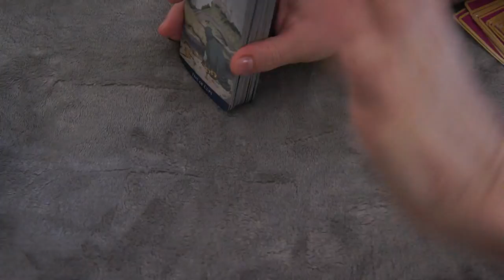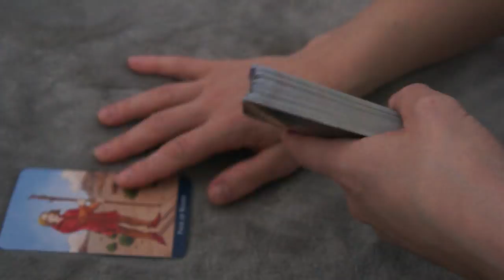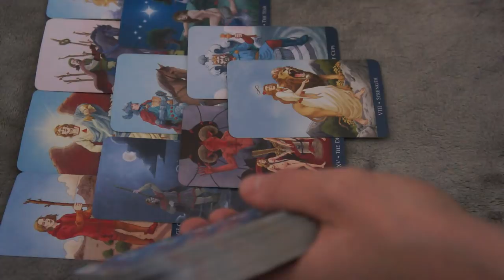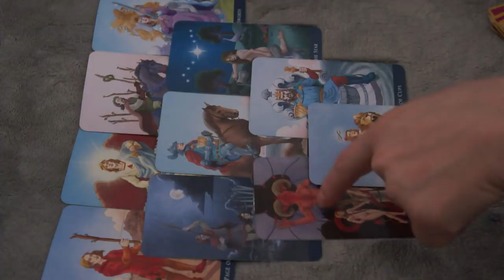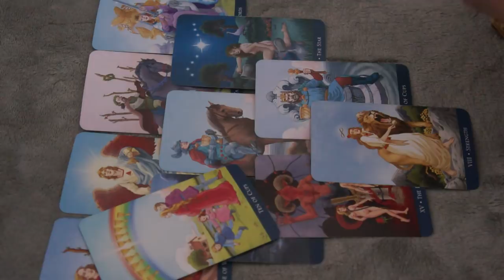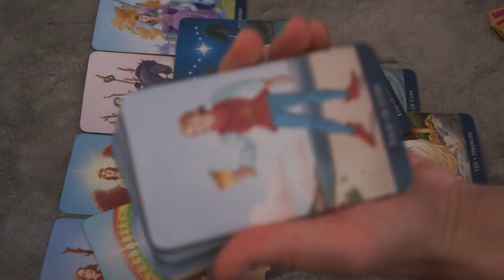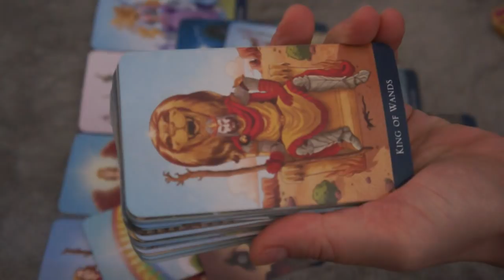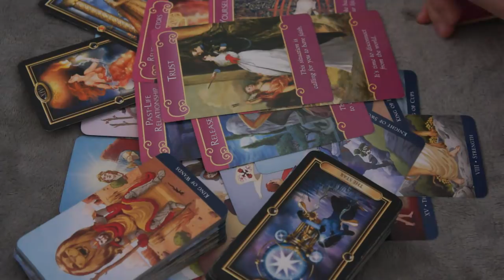WEEKLY TAROT LOVE READING OCTOBER 22-29 * VIRGO *TAURUS * CAPRICORN*